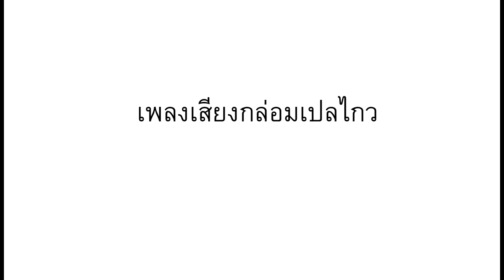เพลงแม่ 2561 ใหม่ล่าสุดVM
แนะนำเพลงแม่ใหม่ล่าสุด 2018 เพลงเสียงกล่อมเปลไกว  ผูแต่ง นายพีีรศิป์ เย็นใจ ร้อง พลอย  กชกร
                            เฟียท  วินรดา
                            น้ำหวาน  ขวัญชนก   (โรงเรียนอนุบาลเมืองเชียงราย)
ทำนอง นายพีรศิลป์   เรียบเรียง ครููวี  แนะนำห้องอัดเสียง Vดนตรี  360b. / ชม. สนนใจโทรเลย  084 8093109 ครูวี